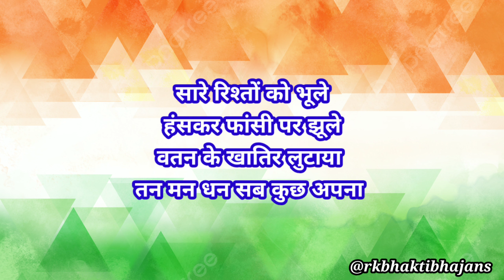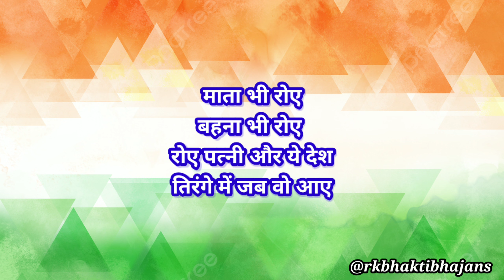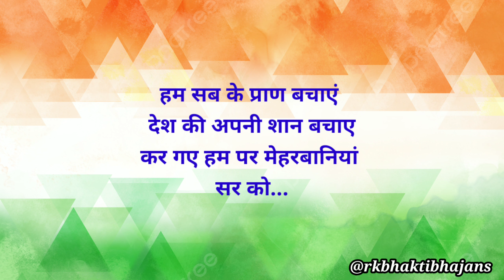देशभक्ति गीत🇮🇳 कर लो याद जरा उनको दे गए जो कुर्बानियां🙏🏻😭15 august special song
❤️🌹 15 august special
देशभक्त deshbhakti song latest deshbhakti song 2024
15 अगस्त पर नया देश भक्ति गीत
15 अगस्त का सबसे शानदार देश भक्ति गीत
15 अगस्त पर धूम मचाने आ गया ये देश भक्ति गाना
लो आ गया सबसे नया देश भक्ति गीत
15 अगस्त में यह देश भक्ति गीत सबसे ज्यादा वायरल
15 अगस्त पर स्कूल में बच्चों को गाने के लिए देश भक्ति गीत
15 अगस्त पर बच्चो के लिए देश भक्ति गीत
15 अगस्त का स्पेशल देश भक्ति गीत
15 अगस्त पर धूम मचा देगा यह देश भक्ति गीत
2024 का सबसे शानदार देश भक्ति गीत
2024 का ऐसा देश भक्ति गीत पहले कभी नहीं सुना होगा
ऐसा देश भक्ति गाना पहले कभी नहीं सुना होगा
आने वाले समय में शानदार देश भक्ति गीत
आने वाले समय में शानदार देश भक्ति गीत 2025
आने वाले समय 2025 का सबसे नया देश भक्ति गीत
15 August का सबसे शानदार देशभक्ति गीत
बहुत ही प्यारी सी आवाज में यह देश भक्ति गीत
 देश भक्ति गीत 2024
 2024 का सबसे शानदार देश भक्ति गीत
2024 का सबसे नया देश भक्ति गीत
2024 में ऐसा देश भक्ति गीत दिल को छू जाए
 26 जनवरी पर बच्चों को स्कूल में गाने के लिए देशभक्ति गीत
26 जनवरी पर स्पेशल देश भक्ति गीत
26 जनवरी का सबसे शानदार देश भक्ति गीत
15 अगस्त का सबसे शानदार देश भक्ति गीत
15 अगस्त पर धूम मचाने आ गया ये देश भक्ति गाना
15 अगस्त में यह देश भक्ति गीत सबसे ज्यादा वायरल
15 अगस्त पर स्कूल में बच्चों को गाने के लिए देश भक्ति गीत
15 अगस्त पर बच्चो के लिए देश भक्ति गीत
15 अगस्त का स्पेशल देश भक्ति गीत
15 अगस्त पर धूम मचा देगा यह देश भक्ति गीत
2024 का सबसे शानदार देश भक्ति गीत
2024 का ऐसा देश भक्ति गीत पहले कभी नहीं सुना होगा
15 अगस्त का सबसे शानदार देश भक्ति गीत
भारत माता का सबसे शानदार देश भक्ति गीत
शानदार देश भक्ति गीत देश भक्ति गाना
 देश भक्ति गाने 2024 न्यू देश भक्ति गीत
ऐसा देश भक्ति गीत दिल छू जाए
ऐसा देश भक्ति गीत पहले कभी नहीं सुना होगा
 देश भक्ति गीत कल्पतरू में छा जाए